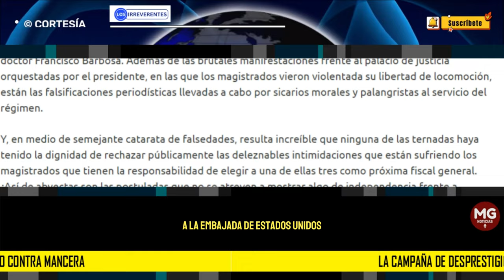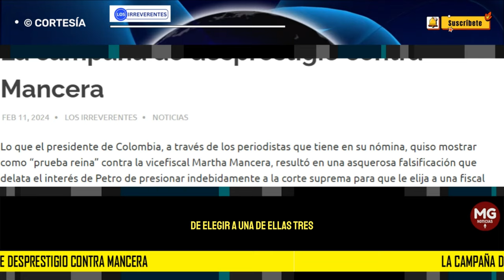LA CAMPAÑA DE DESPRESTIGIO CONTRA MANCERA 📌 Editorial Los Irreverentes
Y, en medio de semejante catarata de falsedades, resulta increíble que ninguna de las ternadas haya tenido la dignidad de rechazar públicamente las deleznables intimidaciones que están sufriendo los magistrados que tienen la responsabilidad de elegir a una de ellas tres como próxima fiscal general. ¿Así de abyectas son las postuladas que no se atreven a mostrar algo de independencia frente a Petro?